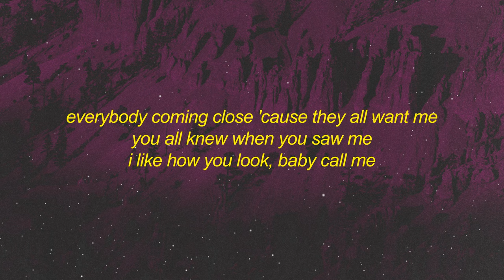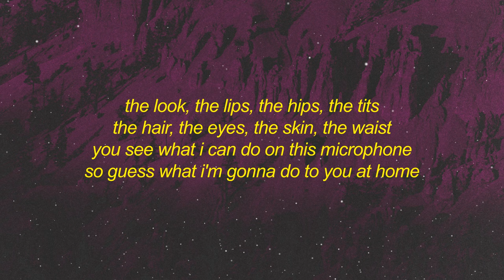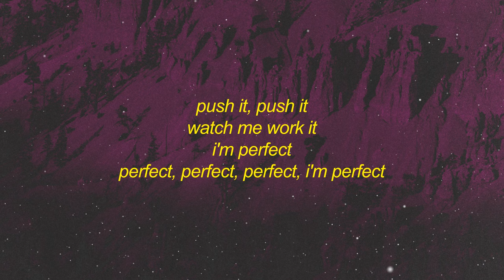Mason vs Princess Superstar - Perfect (Exceeder) Lyrics | one two three four let me hear you scream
4, 3, 2, 1
4, 3, 2, 1
1, 2, 3, woo!

1, 2, 3, 4
Let me hear you scream if you want some more
Like ah!
Push it, push it
Watch me work it
I'm perfect
1, 2, 3, 4
Like ah!
I'm perfect, perfect, perfect, perfect, perfect, perfect

That's right, I'm a superstar
Everybody wanna come up when I'm at the bar
All the people wanna try
It's like give me some more
Try a little harder honey
Give me some more
Let's go I'm a superstar
Getting busy with the boys hanging at the bar
Everybody coming close 'cause they all want me
You all knew when you saw me

1, 2, 3, 4
Like ah!
I'm perfect
1, 2, 3, 4
Like ah!
I'm perfect, perfect, perfect, I'm perfect

Woo!

The look, the lips, the hips, the tits
The hair, the eyes, the skin, the waist
You see what I can do on this microphone
So guess what I'm gonna do to you at home

Perfection, haha!
1, 2, 3, woo!

1, 2, 3, 4
Like ah!
Watch me work it, work it
1, 2, 3, 4
Like ah!
I'm perfect

Perfect, perfect, perfect, I'm perfect

1, 2, 3, 4
4, 3, 2, 1
1, 2, 3, 4
4, 3, woo!

1, 2, 3, 4
Like ah!
I'm perfect
Haha!